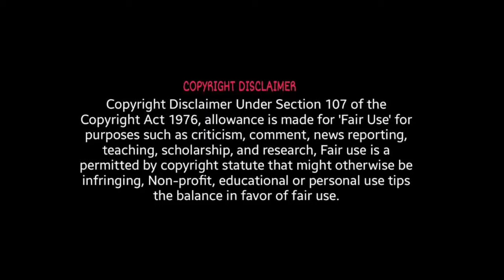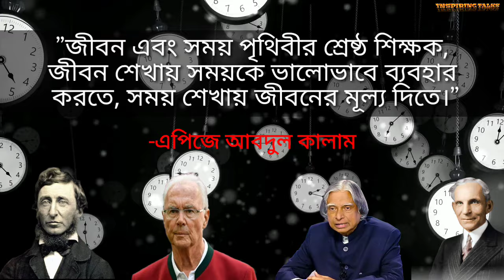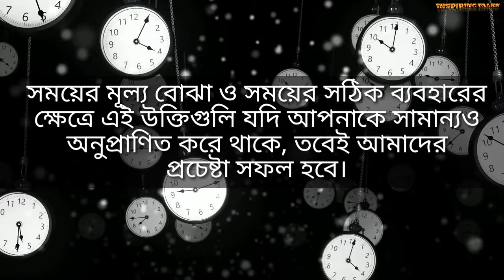সময়ের মূল্য নিয়ে বিখ্যাত ব্যক্তিদের ৩০টি উক্তি ও বাণী | Time Quotes in Bengali | অনুপ্রেরণার উক্তি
সময়ের মূল্য নিয়ে বিখ্যাত ব্যক্তিদের ৩০ উক্তি ও বাণী | Time Quotes in Bengali |অনুপ্রেরণামূলক উক্তি

In this video you will find top 30 time quotes in Bengali.. These quotes will give you Inspiration and motivation to go forward in life.. So must watch this video..

To get more videos click on the link below-